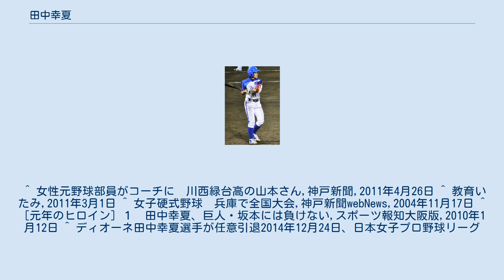田中幸夏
田中 幸夏（たなか さちか、1987年7月27日 - ）は、日本の元女子プロ野球選手。
 兄の影響で幼い頃から野球が身近にあり、初めて遊んだおもちゃは野球のボール。
小学校時代は地元の少年クラブ、中学時代は軟式野球部に所属し、同級生の女子(現・川西緑台高校野球部コーチ)とともに男子に混じってプレーをする。
中学では1年生からレギュラー捕手だった。
しかし、男女の差を常に感じており女子の頂点を目指すべく女子野球の名門神村学園高等学校に入学。
2年次には第1回IBAF女子ワールドカップ日本代表に選出・準優勝に輝いたほか、部活では遊撃手として夏の全国高校選手権大会での優勝に貢献した。
その後は手に職を就けるために専門学校に3年間通い、野球からは離れていたが、2009年に医療関係の仕事に就き、同時に女子野球クラブチーム大阪BLESSに入団。
 2009年の日本女子プロ野球機構トライアウトを受験し合格、同年12月のドラフト会議で兵庫スイングスマイリーズへの加入が決定した。
プロ1年目は主にセカンドとして全試合に出場し、打率.285を残した。
その後、同チームで5年間プレーし、2014年シーズン後任意引退。
 引退後、塁BBC、ZENKO BEAMSでプレー。
 ^ 女性元野球部員がコーチに　川西緑台高の山本さん,神戸新聞,2011年4月26日 ^ 教育いたみ,2011年3月1日 ^ 女子硬式野球　兵庫で全国大会,神戸新聞webNews,2004年11月17日 ^ ［元年のヒロイン］１　田中幸夏、巨人・坂本には負けない,スポーツ報知大阪版,2010年1月12日 ^ ディオーネ田中幸夏選手が任意引退2014年12月24日、日本女子プロ野球リーグ